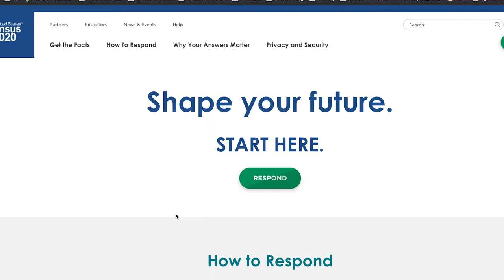Census 2020 - July